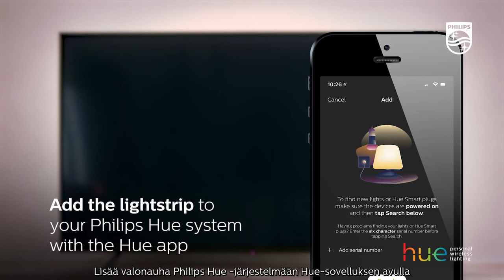Miten asentaa Philips Hue Play gradient lightstrip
Katso erityisesti televisioille suunnitellun Philips Hue Play gradient lightstripin tarkat asennusohjeet.

Tahdotko lukea lisää Philips Huen älykkäästä valaistuksesta?